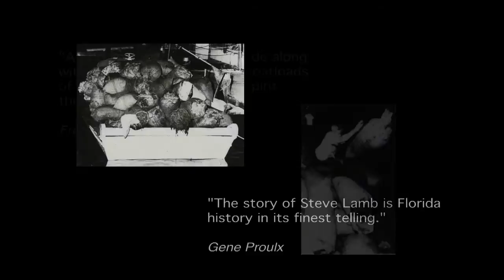Steve Lamb The Smuggler's Ghost.mov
Steve Lamb The Smuggler's Ghost